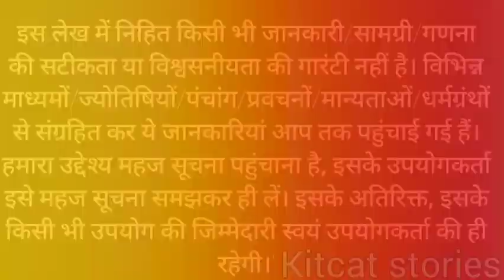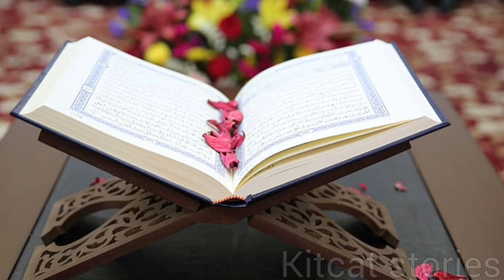Purnima Vrat ki Vidhi: पूर्णिमा व्रत की विधि